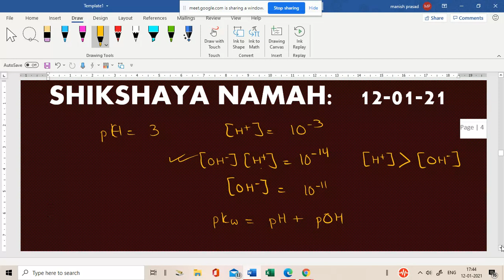LIVE SESSION : 11 CHEMISTRY : Ionic Equilibrium : Acids, Bases and Salts : Jan 12, 2021 5:45 PM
Shikshaya Namah: is an educational organisation established in the year 2002 July 15. We believe that education is not just academics. Academics may give us the marks but it may not help us in survival in the real world. The teachers need to understand this and prepare the children accordingly. We want education to be just education without the commercialization. Education should be affordable to everyone. With theseVIDEOS to Arunachal; also our students are from Nepal, Saudi Arabia, UAE, Myanmar, Canada, USA and Malaysia.

We believe that education is not just academics. Academics may give us the marks but it may not help us in survival in the real world. The teachers need to understand this and prepare the children accordingly. We want education to be just education without the commercialization. Education should be affordable to everyone. With theseVIDEOS to Arunachal; also our students are from Nepal, Saudi Arabia, UAE, Myanmar, Canada, USA and Malaysia.